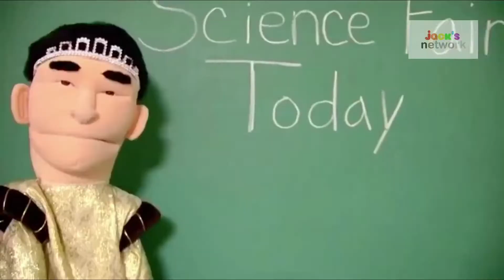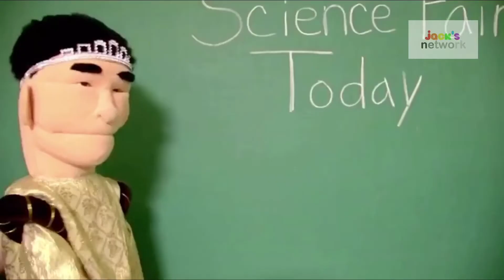Super Mario Logan-The Science Fair(Clip)